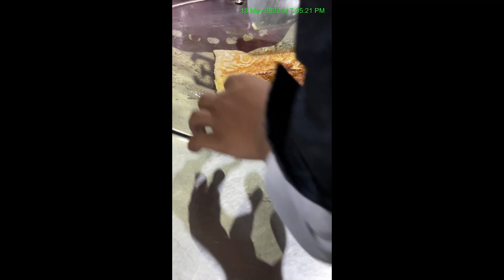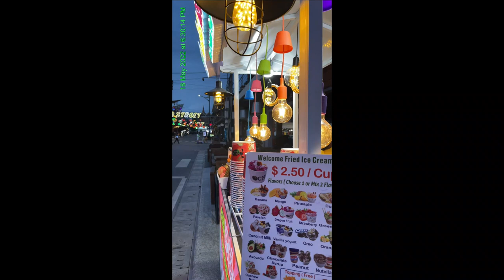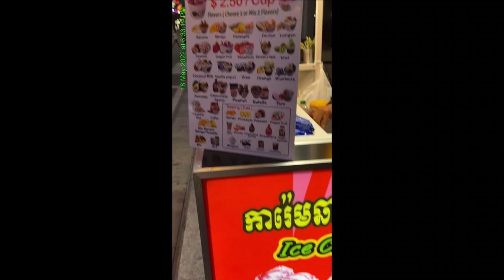Beefsteak Food tour in my siemreap village natural place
this is Beefsteak Food tour in my siemreap village natural place